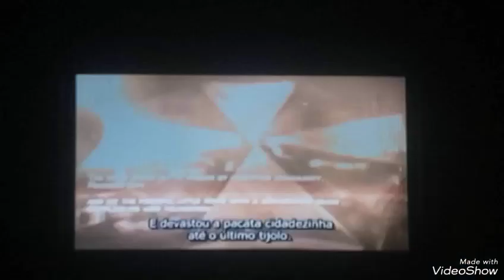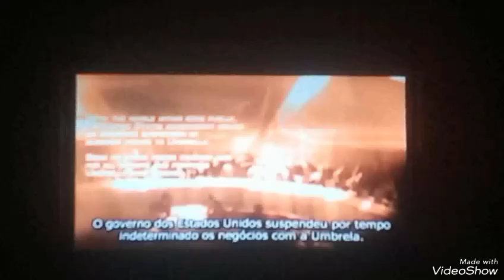Resident Evil 4 #1